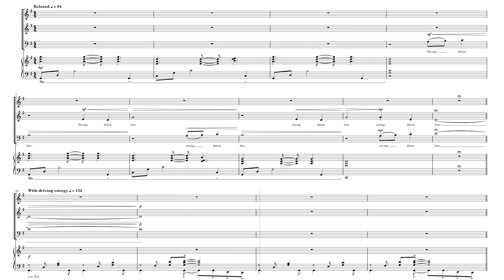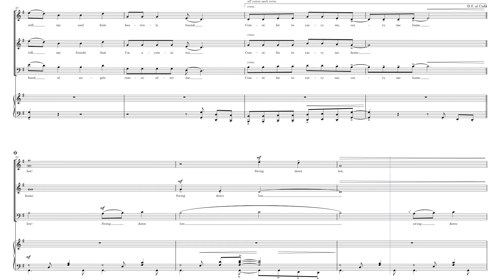Swing low, sweet chariot - P. Hunt